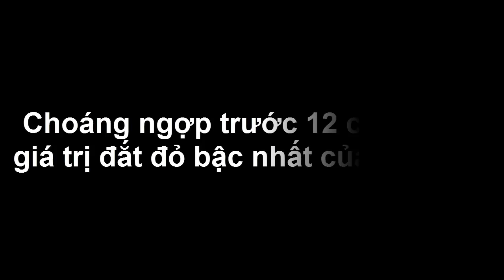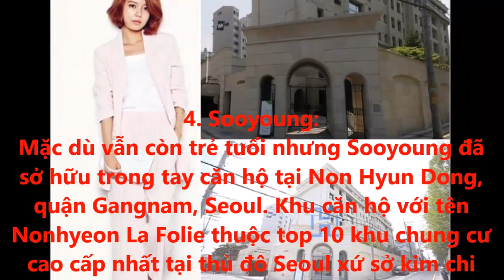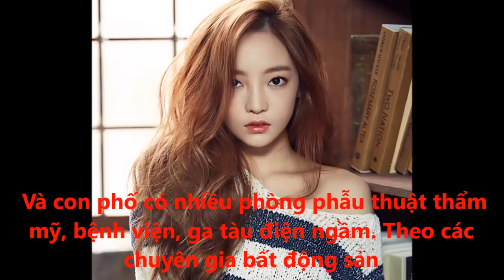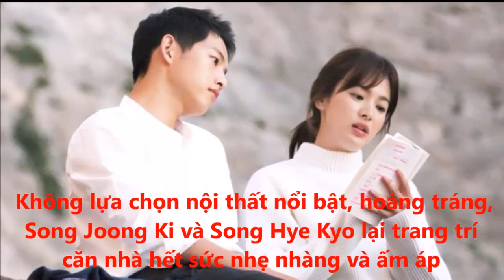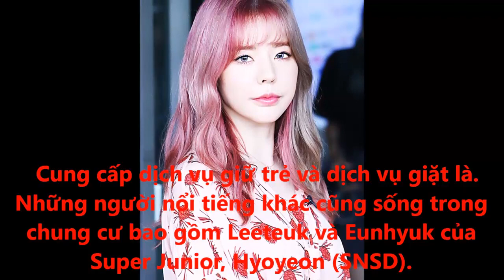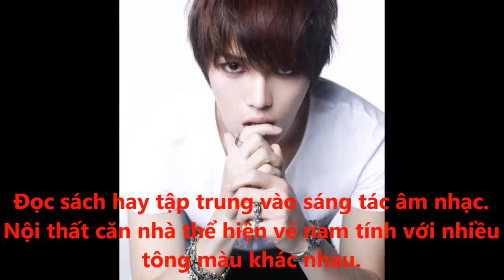Choáng ngợp trước 12 căn hộ có giá trị đắt đỏ bậc nhất của sao Hàn - Tin tức của sao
Cùng điểm mặt 12 sao Hàn sở hữu những căn hộ sang trong, đắt đỏ khiến mọi người ngưỡng mộ.